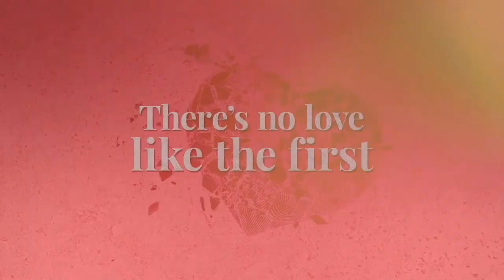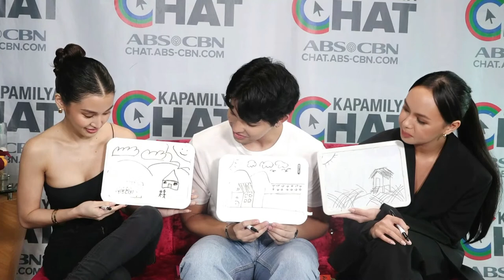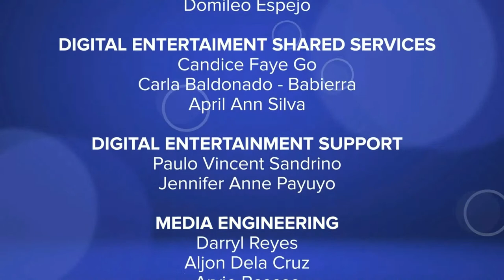Chie Filomeno, Joao Constancia & Kaila Estrada | Kapamilya Chat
Kapamilya Chat with Chie Filomeno, Joao Constancia & Kaila Estrada.